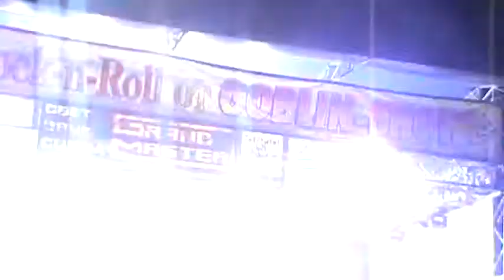I'mPulse / Импульс - Шаги По Стеклу (Live Goblin Show Odessa)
Tracktor Bowling Cover